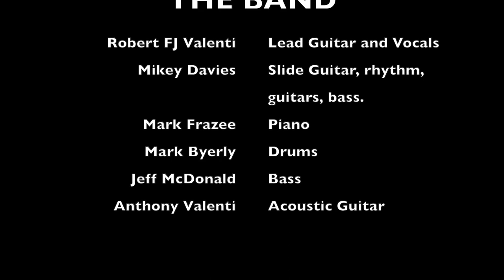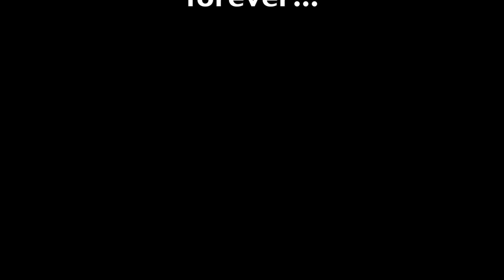Free Bird (Live Version) | Lynyrd Skynyrd | Cover | Collaboration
Third Annual Dad Tribute and Collaboration.

FREE BIRD

Featuring Rob Valenti

THE BAND

 Robert FJ Valenti - Lead Guitar and Vocals
 Mikey Davies - Slide Guitar, rhythm, guitars, bass.
 Mark Frazee - Piano
 Mark Byerly - Drums
 Jeff McDonald - Bass
 Anthony Valenti - Acoustic Guitar

Special Dedication
        Hank Brandt  4/11/1959 - 6/8/2022
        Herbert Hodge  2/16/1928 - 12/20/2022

Special thanks

 Thomas Troyer - Black Rabbit Audio
 John Seda - Rising Sun Music
 Jimmy's Vintage Guitars - Guitar rental

 Kylie Phillips - Film